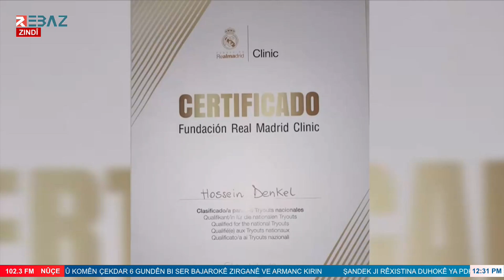حسين دينكل ابن مدينة عفرين على أبواب الانضمام لأكاديمية ريال مدريد الإسباني